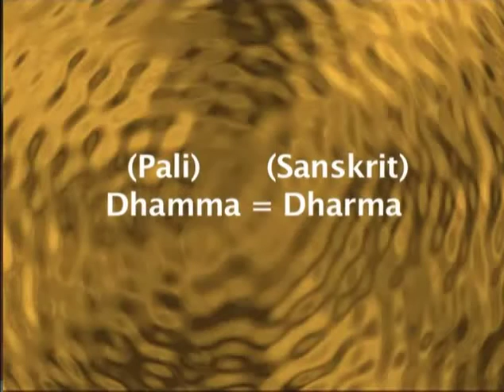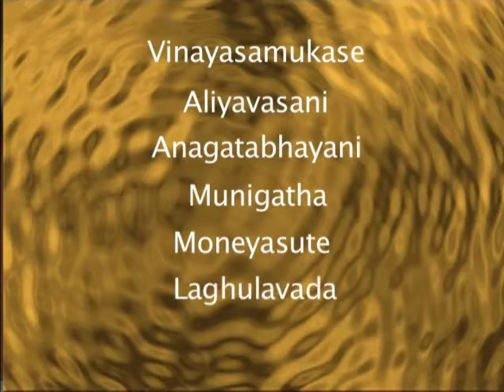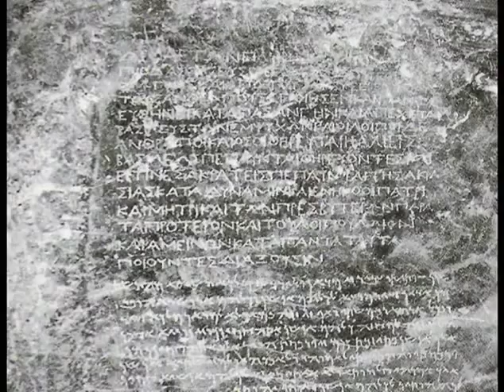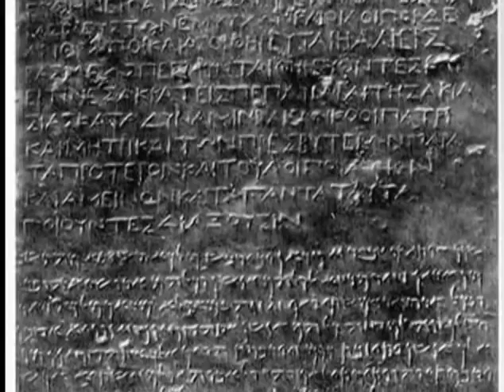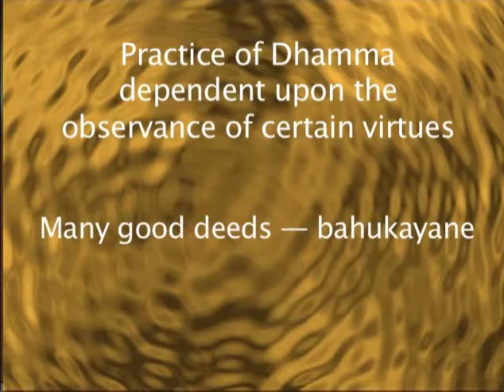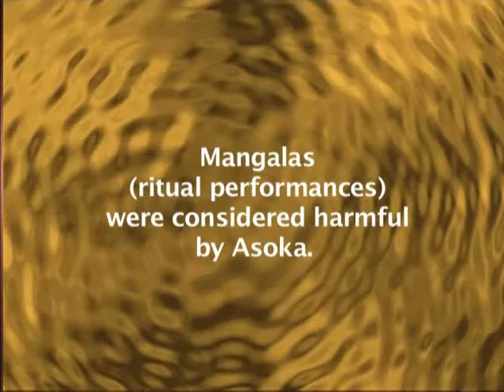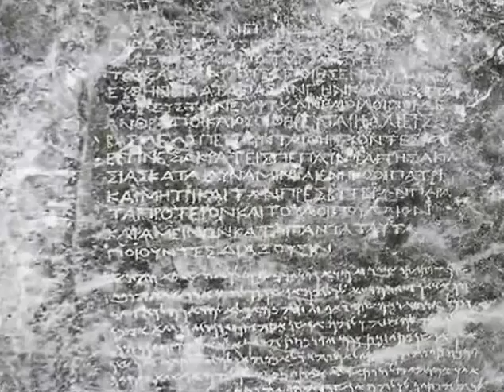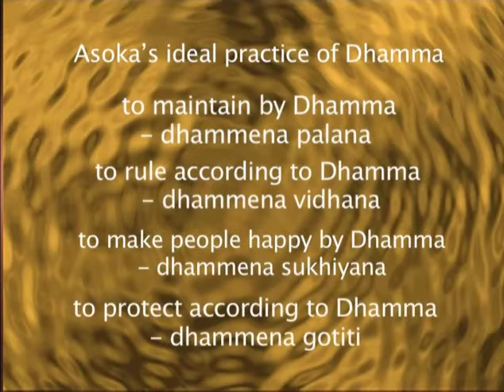Asoka’s Dhamma (History of India up to c. A.D. 1200)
Module Name: Asoka’s Dhamma (History of India up to c. A.D. 1200)